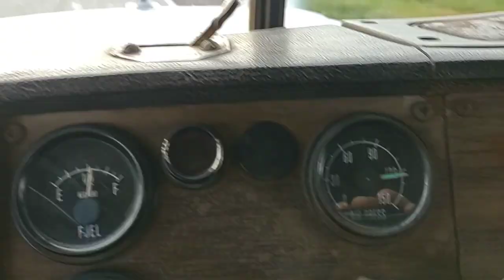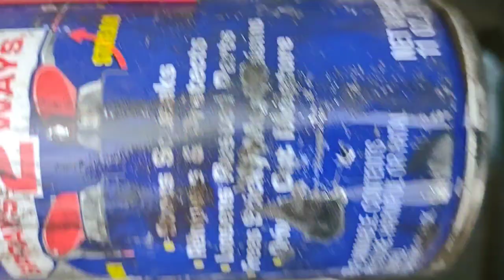R model Mack up and running again!